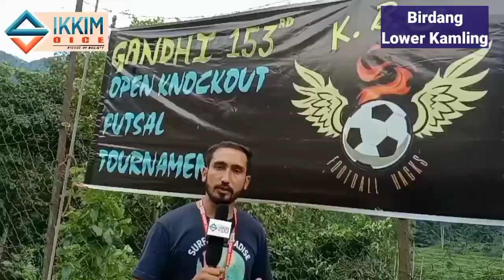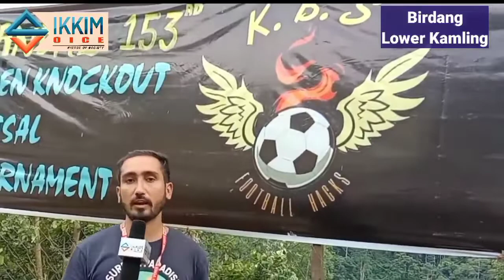Grievances of KBS reg.Birdang Sch upgradation,Playground extension and Road.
Grievances of Kanchanjunga Boys Samiti (KBS) Member regarding School upgradation, Playground extension and Road, During the Knockout Futsal Tournament on the auspicious occasion of 153rd Gandhi Jayanti Celebration 2022 organised by (KBC) at Birdang, Lower Kamling under Rinchenpong constituency,

Report by Ruben Chettri.